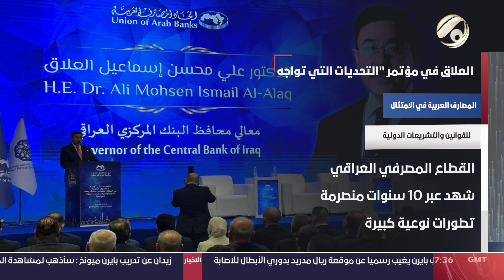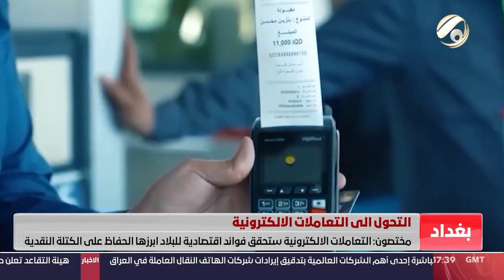المرصد الخبري مع غفران الجزائري - القاء القبض على 120 مخالفا غالبيتهم اجانب في الدورة | 2024/5/6